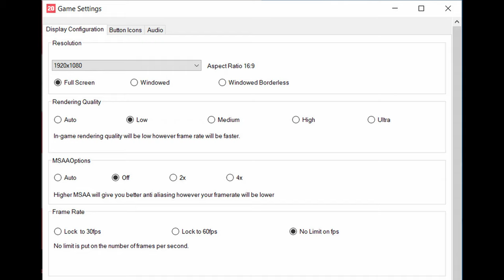🎮 NVIDIA GeForce GTX 1650 [Laptop, 50W] - FIFA 20 gameplay benchmarks (1080p)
📈 Average: Low - 200 fps [0:04]; Ultra - 175 fps [2:07]

💻 Test Configuration:
• 16 GB RAM
• External Monitor

✅ LaptopMedia.com